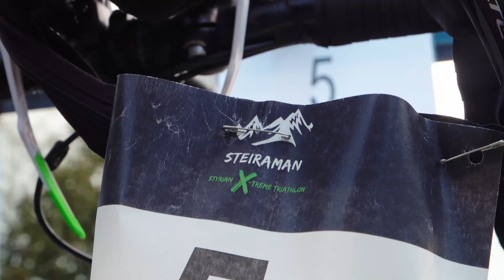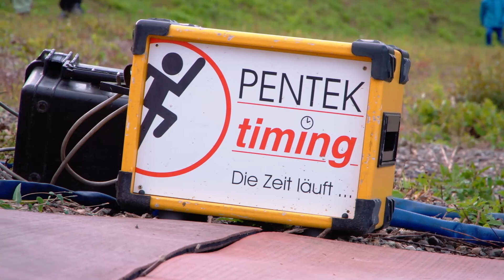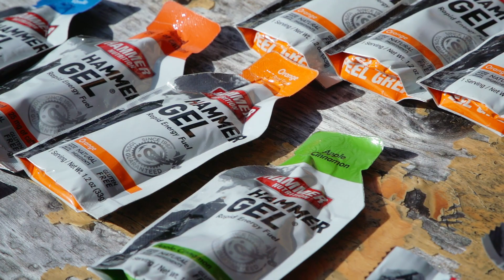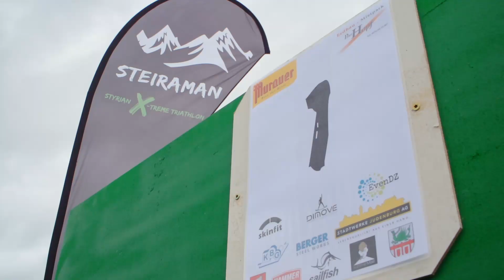MASTER 1 1